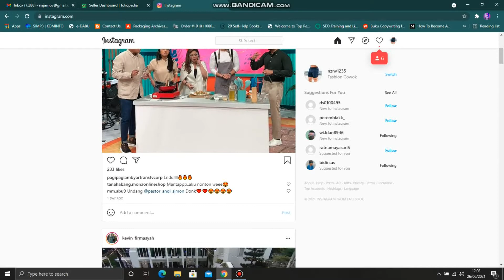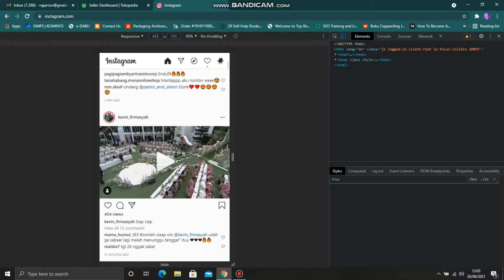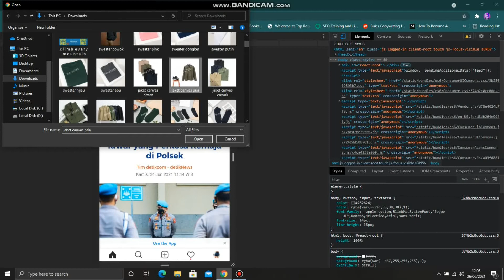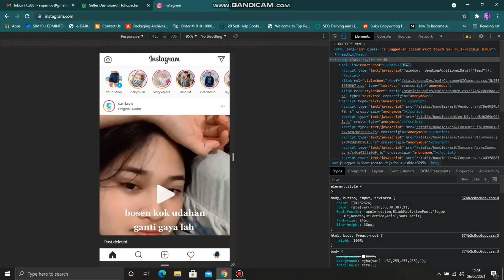Cara upload foto di instsagram PC atau Desktop / instagram web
Bagi temen - temen yang kebingungan bagaimana caranya untuk upload foto di instagram versi web semoga membantu ya , selamat menonton.